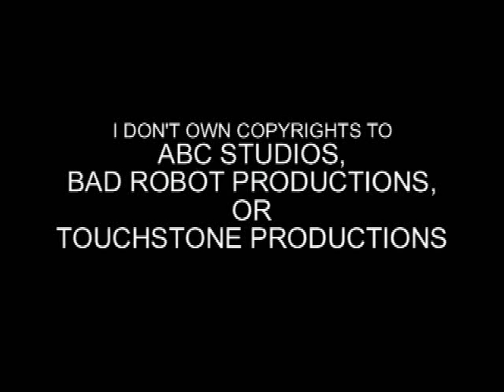LOST - Smoke Monster Movie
This is my first time using Adobe After Effects, and the only effect I knew how to do pretty well was the Smoke Monster from "LOST". I own no copyrights to ABC Studios, Bad Robot Productions, or Touchstone Productions.